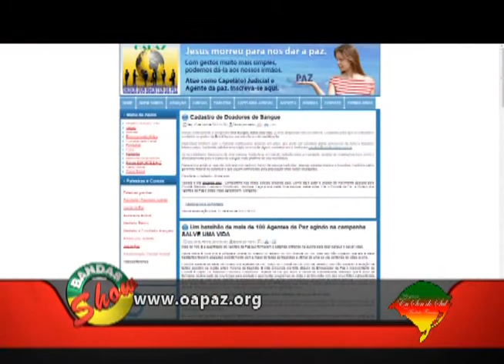Programa Eu Sou do Sul 09 - 06 - 13